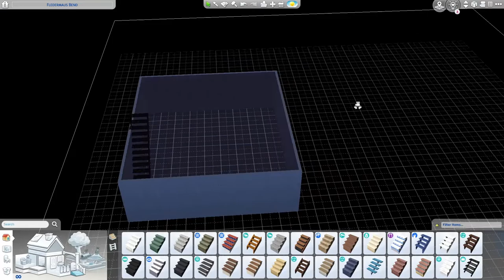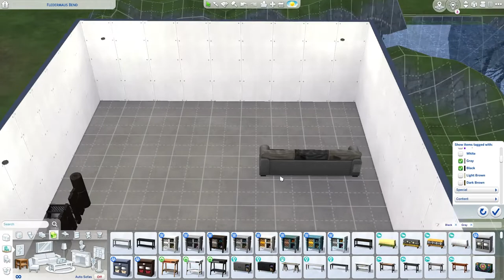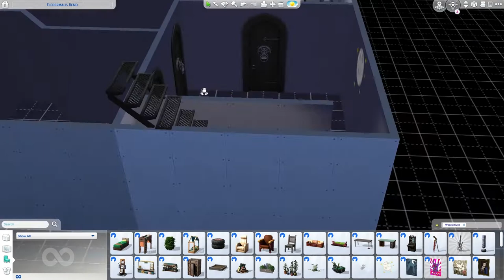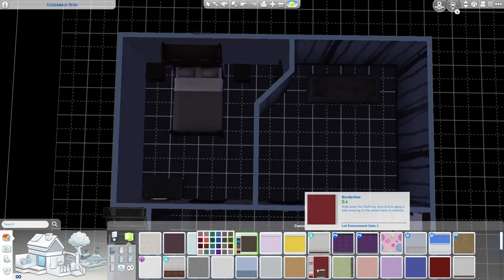Vampire Home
Terrain stuff makes me so mad!